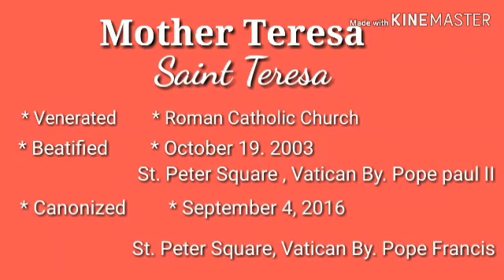Mother Teresa "Saint Teresa of Calcutta 11-30-19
Mother Teresa  " Saint Teresa of Cacutta"  11-30-19